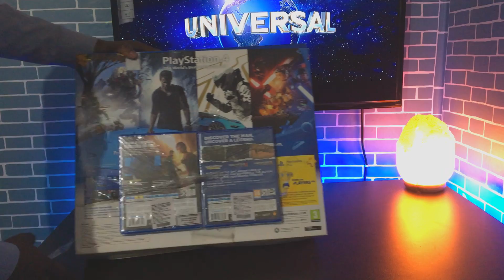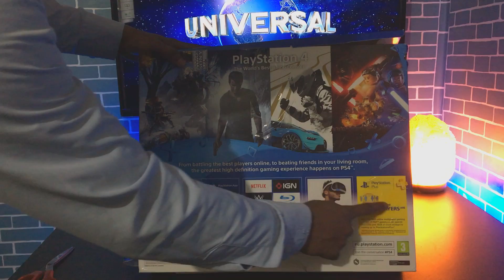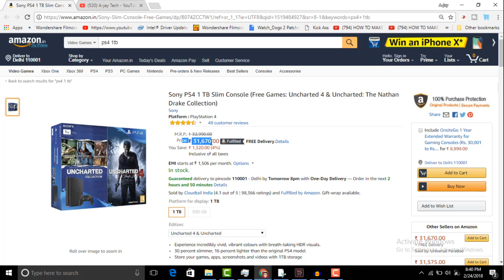Sony Playstation 4 (PS4) 1TB Unboxing in India - Hindi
Today in this Video we are going to show you the UNBOXING OF SONY PLAYSTATION 4(PS4) in India.
So without wasting anymore time:)

NOTE : All content used is copyright to A-jay Tech,